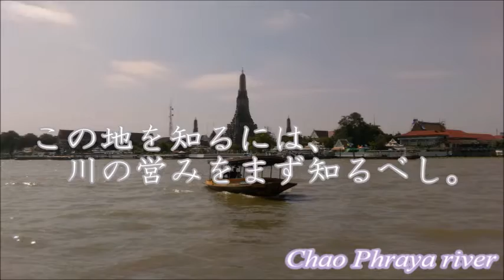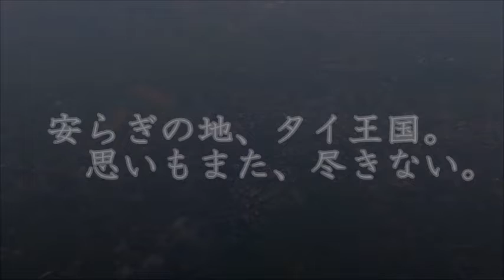Memories of Thailand (ASEAN Series photo movie No.6)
製作者について、タイ王国は駐在経験もあり手持ちの資料は多いのですが、任地がアユタヤ周辺で週末にバンコク…という行動パターンだったこともあり、内容がかなり偏っています

一応バンコクをメインにし、駐在時と別に行ったことがあるチェンマイ、そしてアユタヤの3か所で纏めてみました